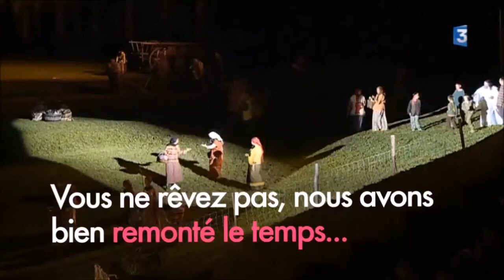AUGUSTODUNUM Ombres et lumières teaser 2018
L'un des plus grand spectacle historique en son et lumière de France.